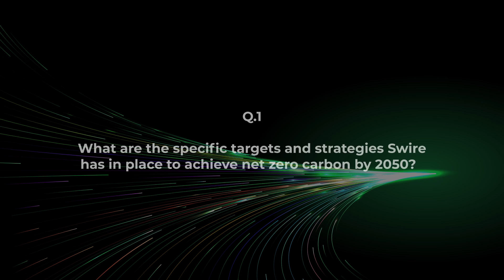ReThink HK 2024 Speaker Highlights- Mark Harper from John Swire & Sons (H.K.) Ltd.